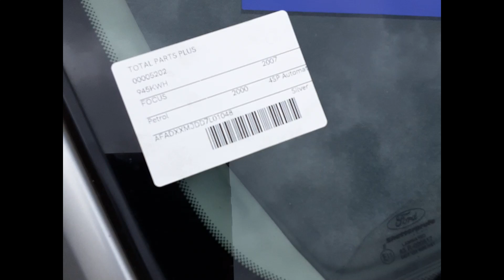2007 Ford Focus – Engine Test 5202